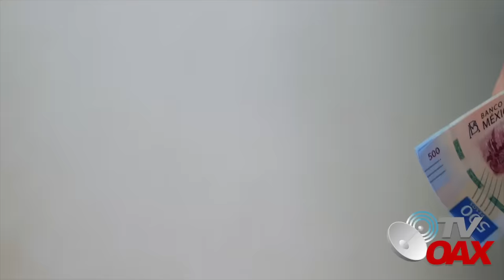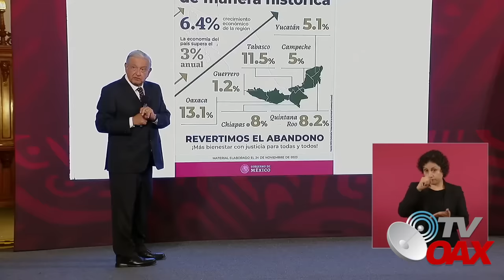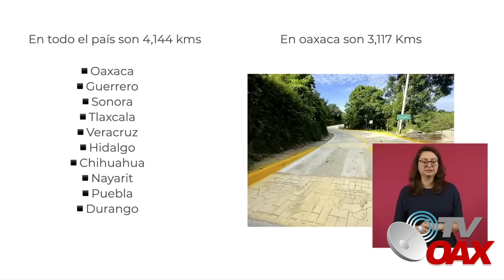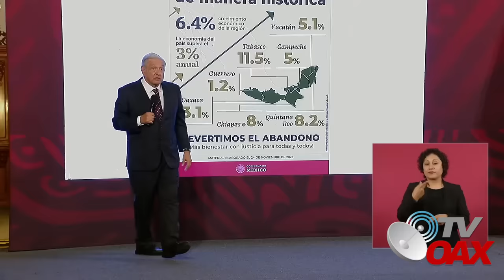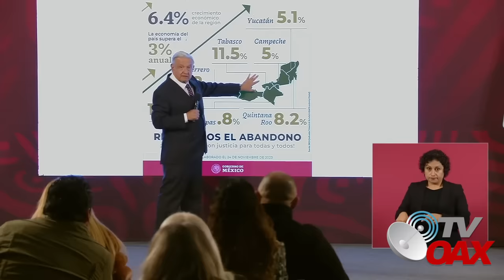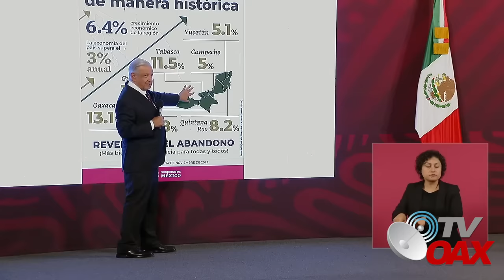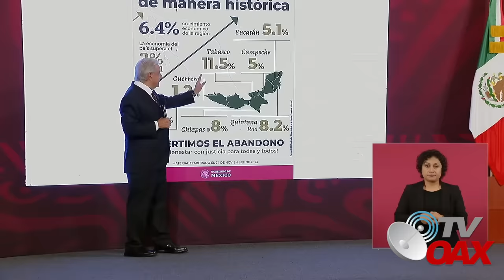AMLO logra en 5 años lo que los neoliberales no pudieron en 70 años, calificadoras no pueden creerlo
AMLO logra lo que otros gobiernos no pudieron, el sureste de Mexico crece de manera exponencial, las calificadoras se quedan mudos.